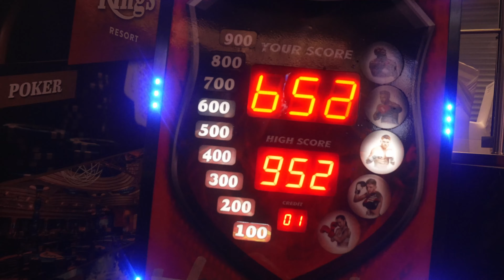BÖZEMANN vs. MANU 3!? /A2ZAD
BÖZEMANN  vs MANU 3 !?

🔔 Vergiss nicht die Benachrichtigungsglocke zu aktivieren, damit du kein weiteres " WIR TESTEN" Video verpasst!

TEAM AZADI❤️‍🔥